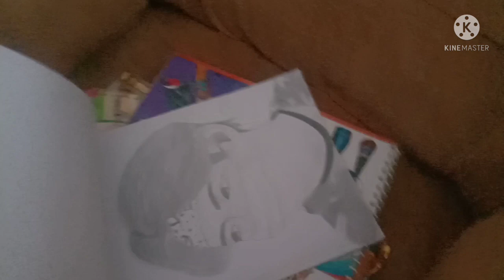Indian housewife !! bhabhi ko khula challenge Sambhal jao Varna kuchh bhi Ho Sakta hai !!😂😂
saree vlogger cleaning, saree Vlog washing clothes, saree Vlog navel aunty, desi cleaning vlog new my lifestyle, desi cleaning vlog new saree, cleaning vlog latest, desi home cleaning vlogs new, Indian house wife Routine Vlogs, Indian mom daily routine vlog, recipe and food Vlog, desi cleaning vlog 2022,recipes Indian food,

Plz Aap Sab Mera Sapoot Kare Plz🙏🏻🙏🏻🙏🏻🙏🏻